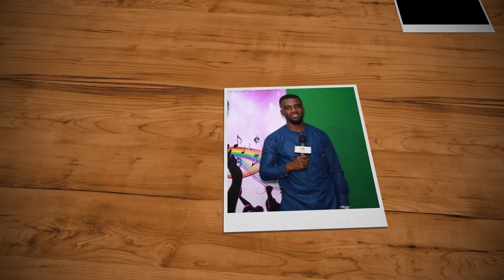Unruly 69 IF ft. Digi Flex X Big Flex (Reaction)